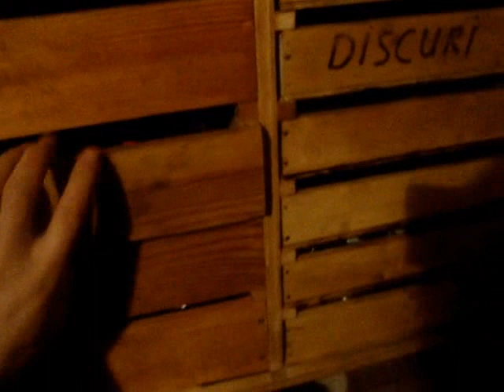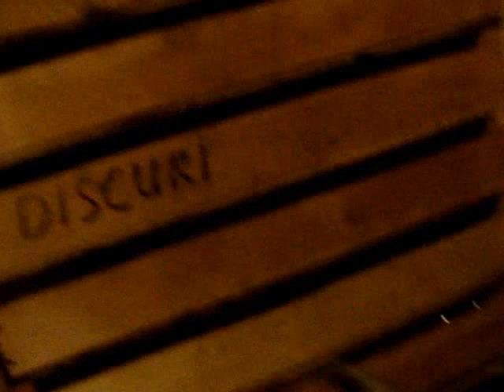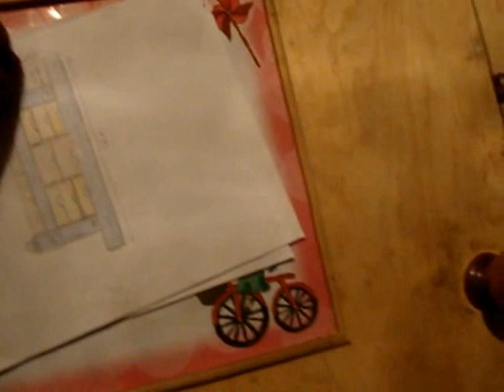Шкаф для инструментов своими руками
шкаф для инструментов своими руками .dulap pentru scule.